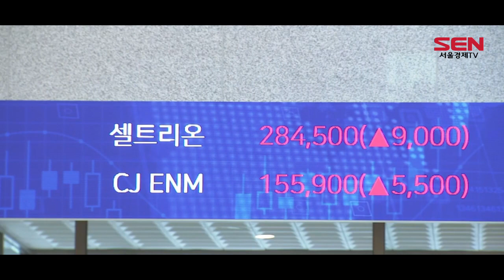셀트리온, 진단키트 美에 판다…연속 호재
[앵커]
셀트리온이 미 국방부에 코로나19 항원 신속 진단키트를 최대 규모로 공급하게 됩니다. 지난 17일 백신 치료제 ‘렉키로나’도 식약처의 정식 품목 허가를 받아 연속 호재로 작용하는 모습인데요. 김수빈 기잡니다.

[기자]
셀트리온은 오늘(23일) 미국 국방부와 최대 7,382억원 규모의 코로나19(COVID-19) 항원 신속진단키트 공급 계약을 맺었다고 밝혔습니다.

이번 계약은 미국산 제품을 우선 구매하는 법인 이른바 ‘바이 아메리칸 법’이 적용되는 상황을 넘고 따낸 것으로, 선정 공급업체 중 최대 규모로 공급하게 된 겁니다.

특히 미국 일부 대형 다국적 제약사들이 선점해오던 진단키트 시장에서 셀트리온이 미국 국방부의 철저한 검증을 통해 품질, 생산, 공급능력을 인정받았다는 평갑니다.

대규모로 공급하게 될 진단키트는 체외진단업체 ‘휴마시스’와 공동 개발한 ‘디아트러스트’로, 민감도와 특이도가 개선된 가운데 15분 내로 감염 여부를 확인 할 수 있는 제품입니다.

디아트러스트는 이르면 다음달 1일부터 군시설, 요양원, 지역검사소, 주요 시설물 등 미국 내 2만5,000개 지정 조달처로 공급될 예정입니다.

한편 셀트리온은 지난 17일 식품의약품안전처로부터 조건부 허가를 받은지 7개월만에 코로나19 백신 치료제인 ‘렉키로나’의 정식 품목허가 받은 바 있습니다.

이번 정식 허가로 효능·효과 확대와 투여시간 단축 등이 승인됐습니다. 아울러 식약처의 변경허가를 발판 삼아 각국 규제기관에서 진행 중인 렉키로나 사용허가 협의에 속도를 높인다는 계획입니다.

연이은 호재에 셀트리온 3형제(셀트리온, 셀트리온제약, 셀트리온헬스케어)의 주가는 오늘 일제히 강세를 보였습니다. 특히 셀트리온제약은 전거래일 대비 6.77% 상승한 16만4,000원에 장을 마쳤습니다. 서울경제TV 김수빈입니다.